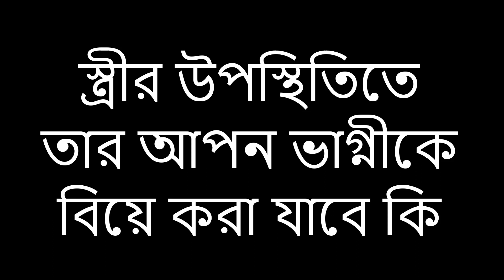স্ত্রীর উপস্থিতিতে তার আপন ভাগ্নীকে বিয়ে করা যাবে কি গুরুত্বপূর্ণ মাসআলা masala masail bangla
saifullah  স্ত্রীর উপস্থিতিতে তার আপন ভাগ্নীকে বিয়ে করা যাবে কি গুরুত্বপূর্ণ মাসআলা  masala masail bangla
islamic shorts
islamic status